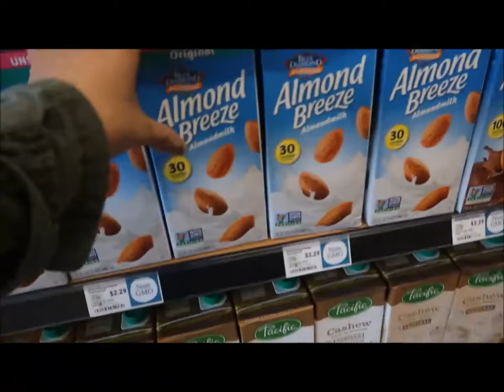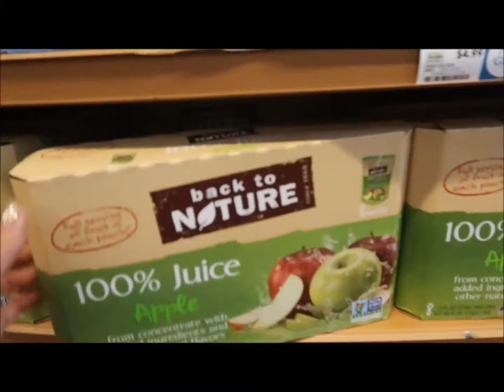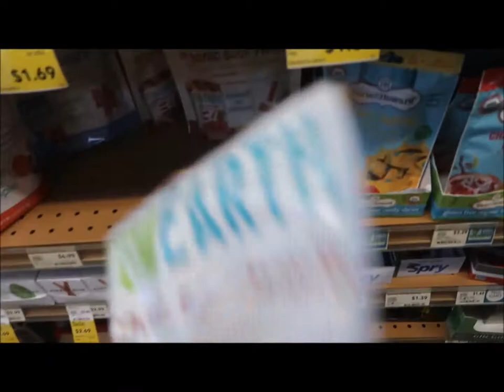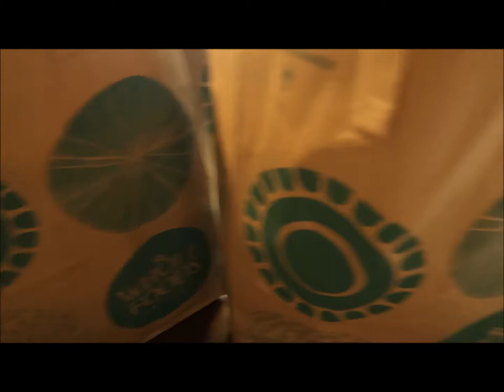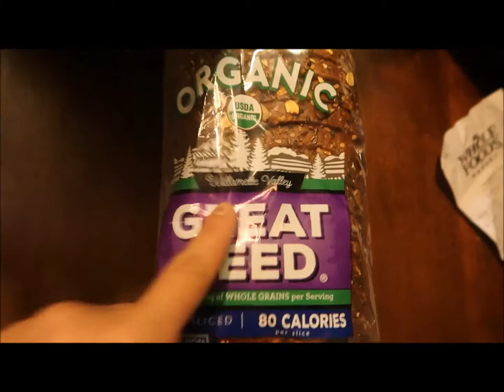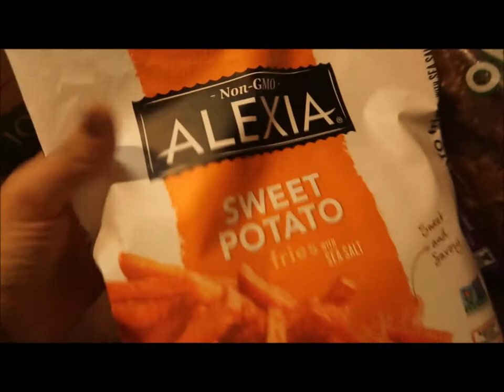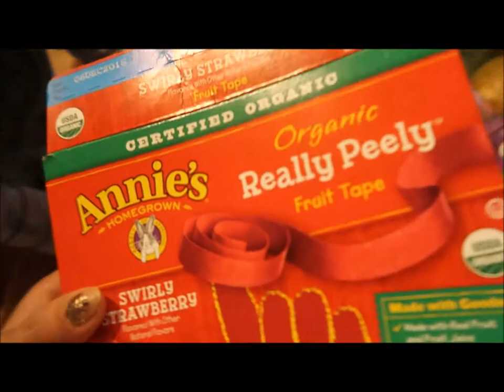Shop With Me! Whole foods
Hey guys! I don't go here much but when I do I try not to spend too much time in here. I do a lot of shopping at Fred Meyer since its close by. Anyone recommend anything to try? Where do you shop? Thanks for joining us!